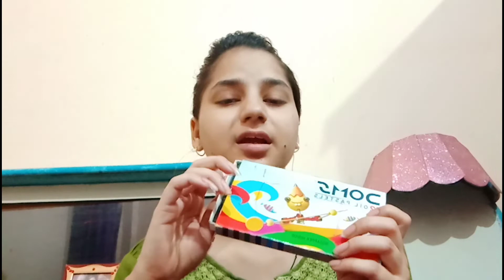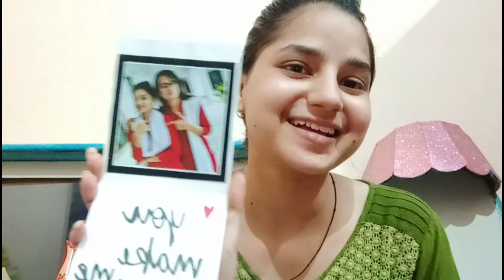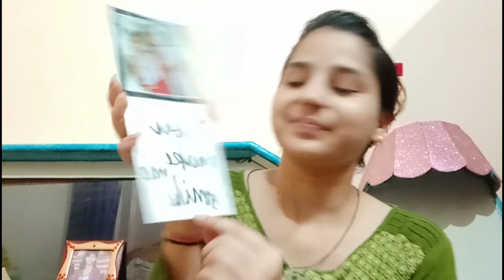🛍️इन चीज़ों से करती हूं मैं क्राफ्टिंग।।👍ओर एक गुड़ न्यूज़ भी ह मेरे लिये😍.....vlog with vidhi dixit...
hello guys I hope ap sabhi log acche honge to guys mere 100 subscribe complete ho gay or ye sirf ap sabhi logo k support k wjh se hua h plzz guys ap sabhi log mujhe ese hi support krte rahiye jisse m or bhi age pahuchu ...thanku guys thanku so much..

to aj ki video m mne apna craft k saman dikhaya h I hope ki ap log meri video enjoy kre.